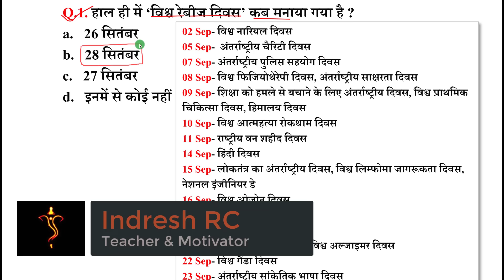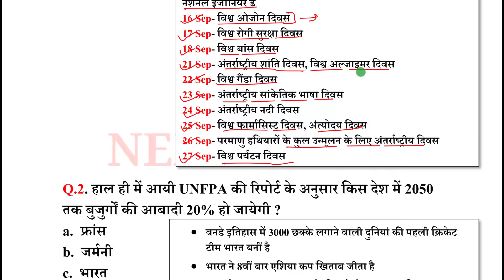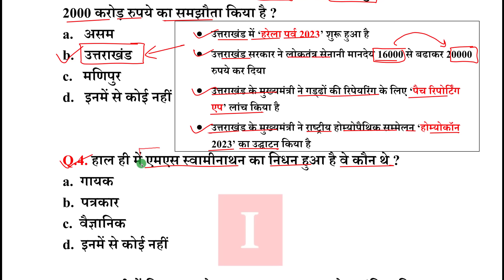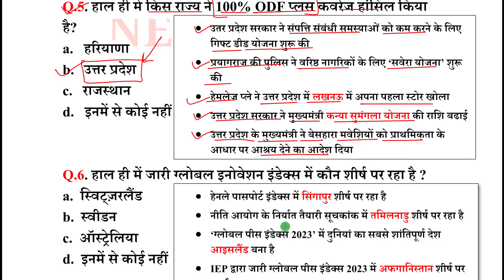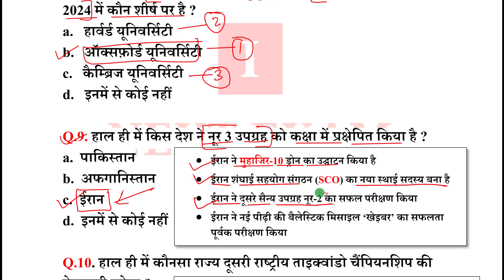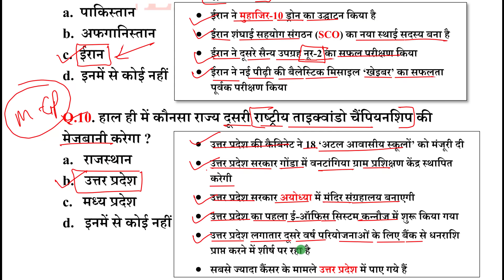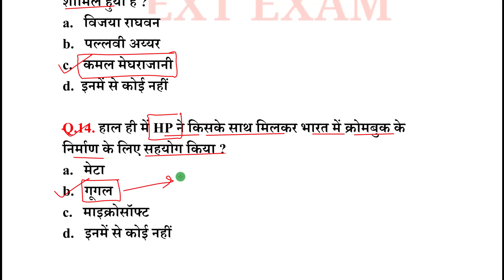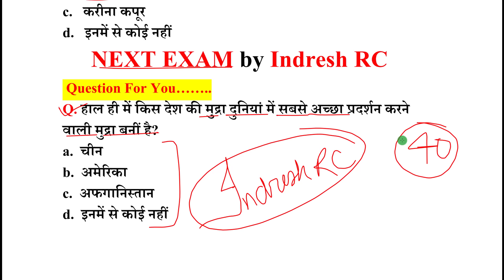Next Dose2027 | 29 September 2023 Current Affairs | Daily Current Affairs | Current Affairs In Hindi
29 September 2023 Current Affairs.

NEXT EXAM
nextexam